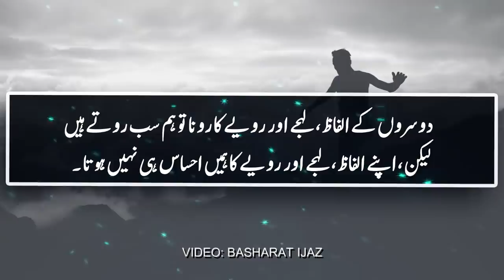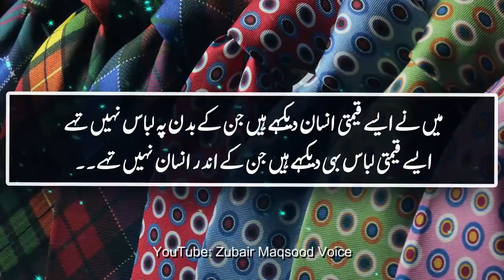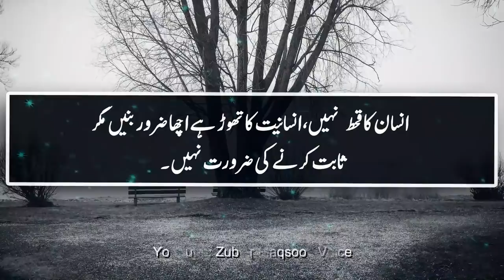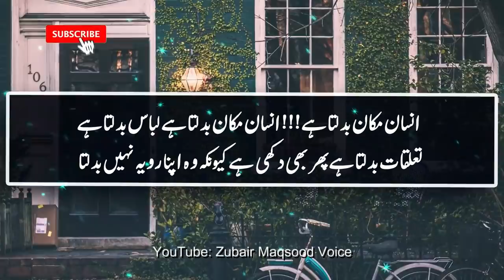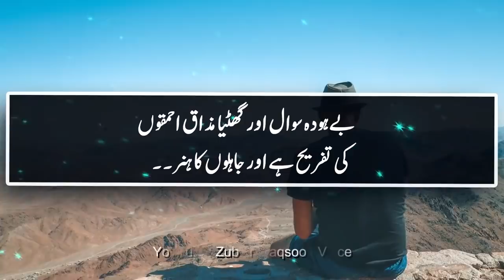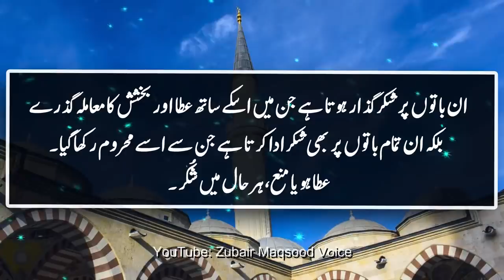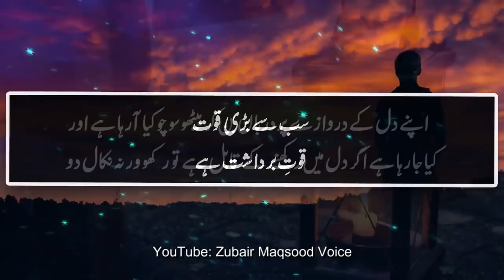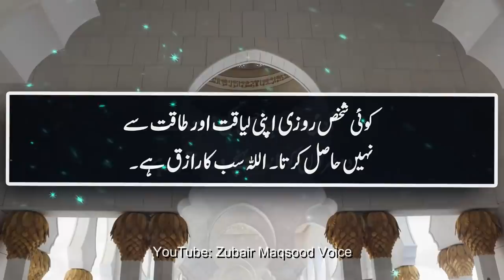log dosron k jazbaat se he ku khilty hain